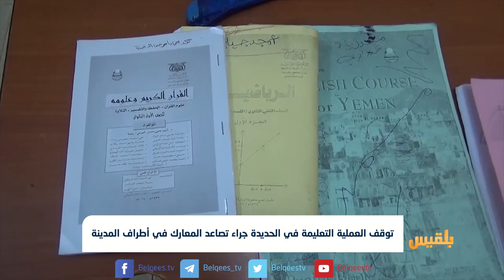توقف العملية التعليمة في الحديدة جراء تصاعد المعارك في أطراف المدينة| تقرير : إيهاب صالح